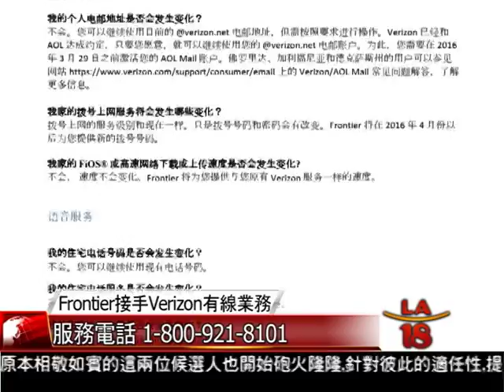[Verizon加州業務轉手Frontier Communications] 洛城18台晚間新聞04072016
從今年4月1日開始，Verizon電信業務在加州的業務，改由Frontier Communications公司營運，針對此項改變，Frontier Communications公司高層表示，他們將盡可能保證轉換過程的順暢，並繼續為客戶提供一流的服務。